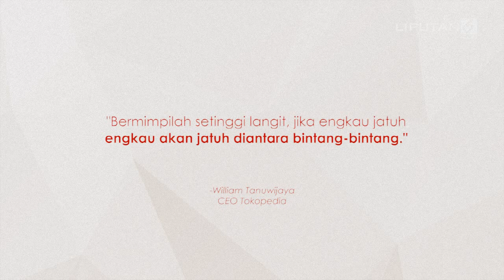"Bermimpilah setinggi langit..." - William Tanuwijaya